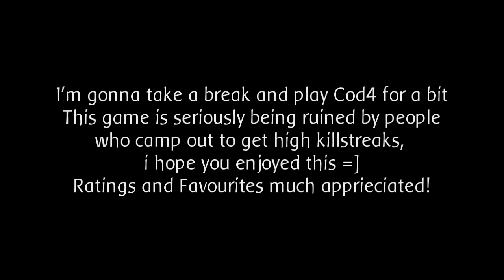Autumn - Modern warfare 2 Montage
Hey guys, i am finding it incredibly hard to get clips on this and it would take me 2 more months to make another montage. so i thought i would make this mini montage. i hope you enjoy!

Btw I called it Autumn and Not spring because everyone hates Spring (jokes)! and autumn has all the colours!

Please remember to rate, comment and favourite! =]

Songs -
192000 - gorrilaz(soul child remix)

Thanks,
Beans =]